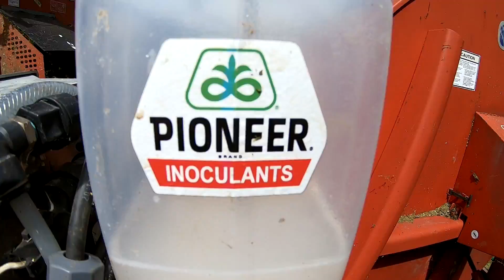Chopping & Unloading Alfalfa Haylage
Following the fp240 around the field chopping alfalfa and unloading it into the sealstor silo